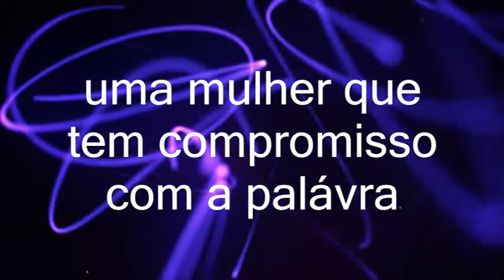Missionária Valeria Ribeiro Agendas